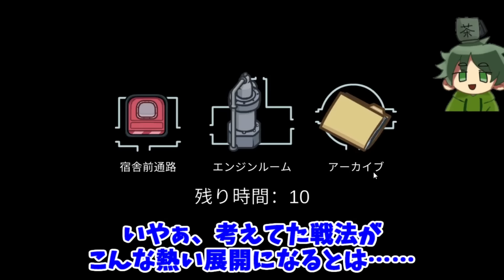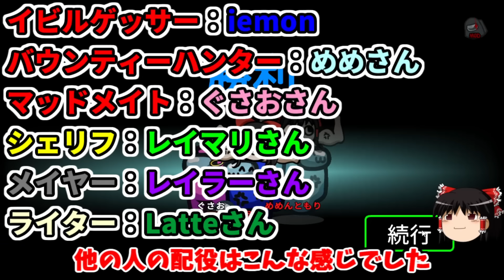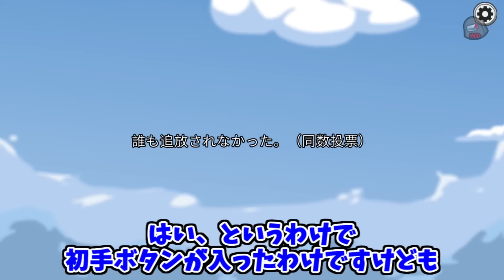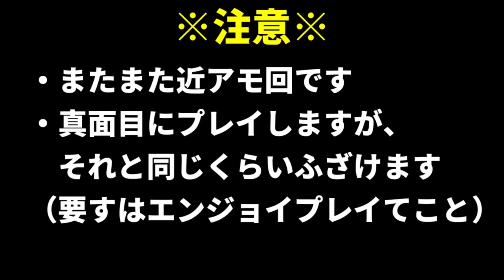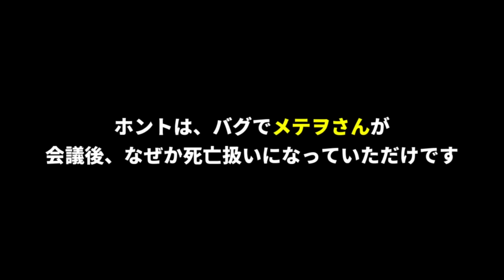【めめ村】iemonのAmongUsといったらコレ！個人的おススメ回まとめ【総集編】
ーーー参加者（敬称略）ーーーーーーーーーーーーーーーーーーーー

iemonの立ち絵製作者
ぴかにさん（@devi2d）